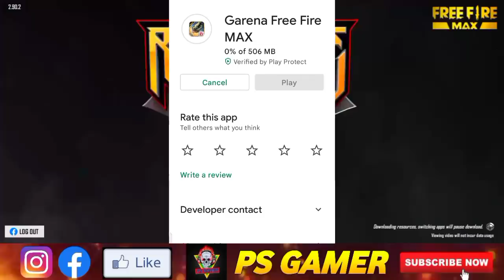HOW TO UPDATE FREE FIRE MAX 🤩| FREE FIRE IS NOT OPENING TODAY | FREE FIRE UPDATE NOT SHOWING PROBLEM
THE SERVER WILL BE READY SOON PROBLEM 😭| HOW TO UPDATE FREE FIRE MAX | FREEFIRE IS NOT OPENING TODAY

THE SERVER WILL BE READY SOON PROBLEM IN FREE FIRE
HOW TO OPEN FREE FIRE MAX AFTER UPDATE
SERVER WILL BE READY SOON PROBLEM IN FREE FIRE MAX
SERVER WILL BE READY SOON PROBLEM IN FREE FIRE
FREE FIRE SERVER WILL BE READY SOON
FREE FIRE MAX SERVER WILL BE READY SOON PROBLEM
FREE FIRE NEW UPDATE NOT SHOWING ON PLAYSTORE
FREE FIRE MAX NEW UPDATE NOT AVAILABLE ON PLAYSTORE
FREE FIRE UPDATE KYU NAHI AA RAHA HE
NEW UPDATE NOT SHOWING ON PLAYSTORE FREE FIRE
FREE FIRE MAX PLAYSTORE PE UPDATE KAB AAYEGA
HOW TO OPEN FREE FIRE MAX
HOW TO OPEN FREE FIRE AFTER UPDATE
UPDATE KE BAAD GAME KYU NAHI OPEN HO RAHA HE
25 MAY FREE FIRE MAX NEW UPDATE
FREE FIRE MAX NEW UPDATE FREE MAGIC CUBE
FREE FIRE NEW UPDATE 25 MAY
FREE FIRE MAX NEW UPDATE 25 MAY
FREE REWARDS AFTER UPDATING FREE FIRE
25 MAY 2022 FREE FIRE NEW UPDATE

1. Garena free fire Indonesia live
2. Garena free fire Brazil live
3. Garena free fire India live
4. Garena free fire Brasil live
5. Garena free fire Singapore live
6. Garena free fire Thailand live
7. Garena free fire Vietnam live